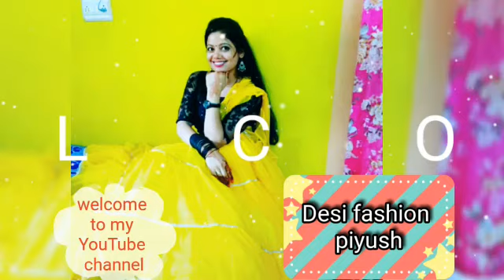Please subscribe my YouTube channel 👍